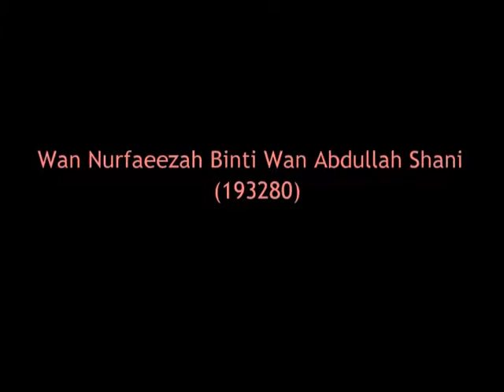LAX 2013 AFTER FIVE GROUP 42 (Mini Documentary)